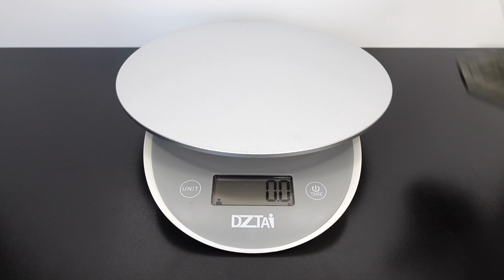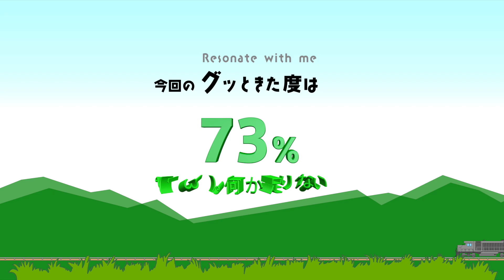【ゼビウス】ソルバルウのプラモデル発掘!! 初代ファミコンの名作ゲームから主役機立体化 by ウェーブ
2023年は、ゼビウス40周年（1983年1月〜）。
懐かしいプラモが出てきたので撮影してみました！
世界中のトイを手にとってみたい（╹◡╹）
雑食トイズです。

さて、次は何が登場するのか？ お楽しみに！

動画の最後に「グッときた度」を発表しています。
※商品の価格や精度とは、全く関係はありません。
　手にしたときに感じた満足度です。
のみを使用して編曲しています。

主なコレクションのカテゴリー
・ロボットトイ：全般
・スケールプラモデル
（戦車 / 戦艦 / 戦闘機 / ガンプラ）

・アクションフィギュア：1/6, 1/12
（ホットトイズやマーベルレジェンド、
　ミリタリー物など）
・スタチュー

・ミニカー：1/18, 1/24, 1/43, 1/64
・建設機械, 重機：1/50
・航空機：1/200, 1/500
・鉄道模型：HOゲージ 1/87 , Gゲージ

・デザイナーズトイ、ソフビ
・LEGO, playmobil ブロック玩具
・ジオラマや素材、レジンキット、RCラジコン、
　ガチャガチャ（カプセルトイ）、プライズ景品、
・よくわからない 玩具 おもちゃ 雑貨、美術 芸術品など何でも。
レビューというよりは、コレクション紹介動画ですので、
気軽にお楽しみください。
No Toys,  No Life.